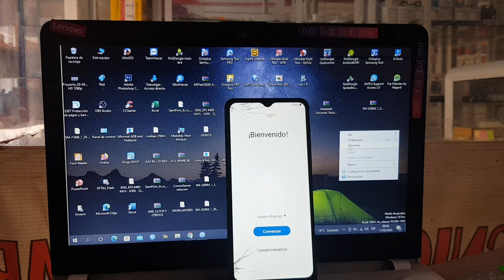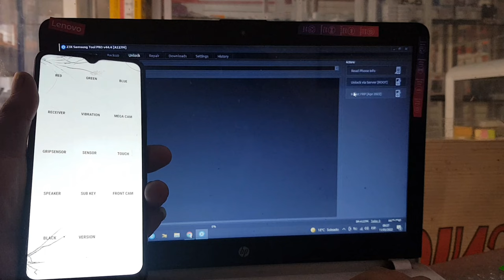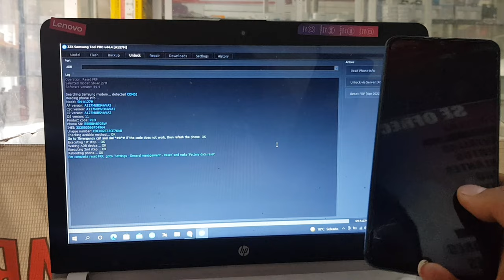Eliminar Cuenta De Google Samsung Galaxy A127M Con Z3X De un solo clic